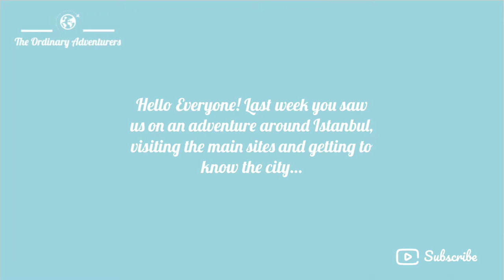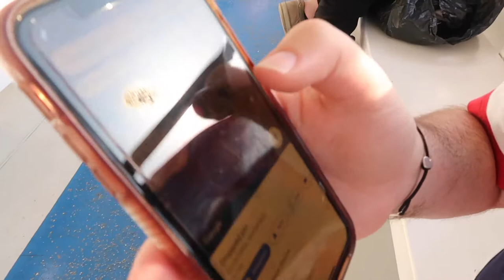Visiting TWO Continents in ONE City // Turkey Ep.3